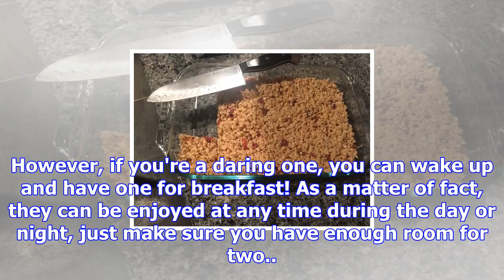Brent's browned butter maple bacon rice krispie treats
These treats are just what you are looking for on a chilly fall evening by the campfire. They can ea...